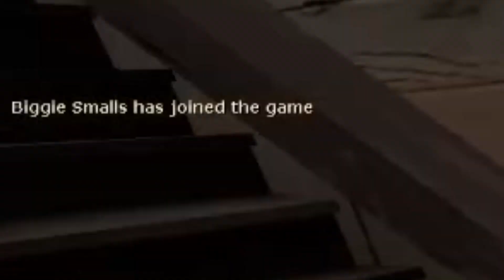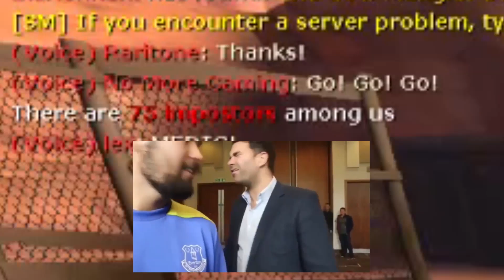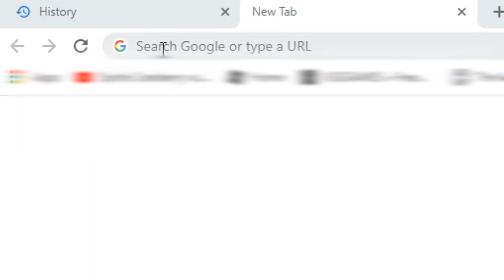TF2 - Basically, Starched Silliness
Pineapple.tf are the hosters of this years TF2 April Fool's event, which is ever more weird (and disturbing) than the last. Enjoy!

Songs (In Order):
ARIANNE - KOMM, SUSSER TOD (End of Evangelion)
Mario Kart Wii - Toad's Factory
Manuel - Gas Gas Gas
Splatoon - Now or Never!
Sonic Lost World - Honeycomb Highway
Earthbound - Summers
Deltarune - Rude Buster
Alan Silvestri - Portals (Endgame)
Splatoon - Shopping